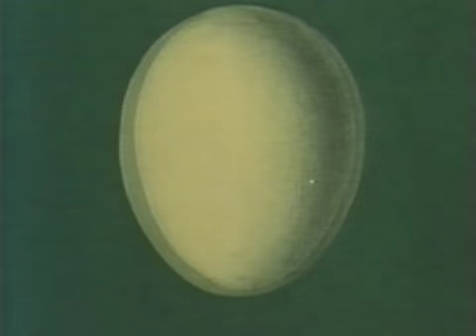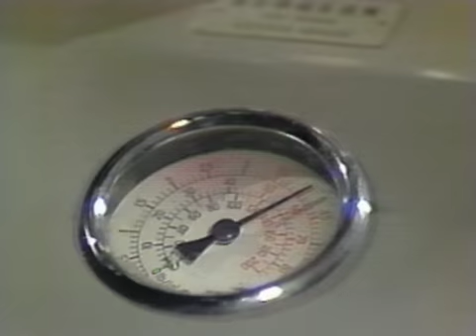Sonda - Okrągła Tajemnica cz.2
Podstawki do jajek, zrzucanie ładunków z samolotu, sztuczne jajko - maszyna pakująca. 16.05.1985